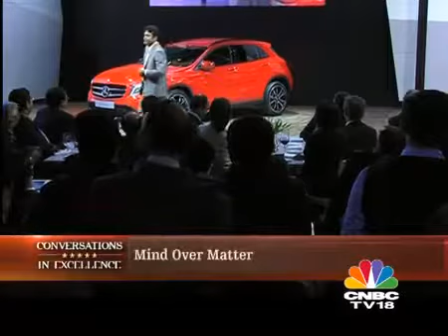Leander Paes on Excellence 360p